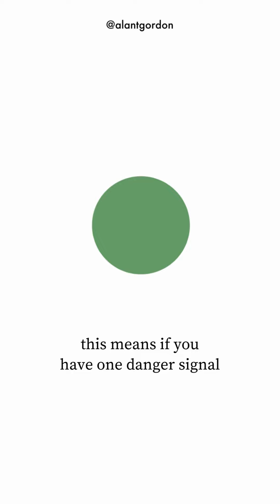How do I keep my brain in safe mode?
This is a simple, yet effective way to help keep your brain in safety mode. As we know, chronic pain, anxiety, depression, or other symptoms are a result of the brain being stuck in danger mode. Listening to your body's signals can help move your brain into a better state.